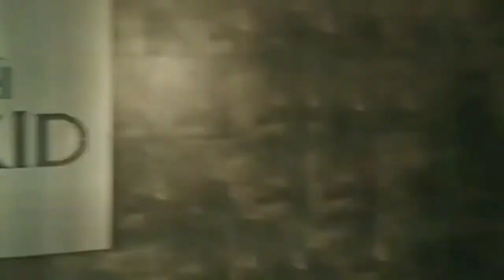Mister Supranational 2021 : Varo Vargas from Peru 🇵🇪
Varo is the first titleholder from Peru, second in South America, and fourth from the Americas. He is the first titleholder to win in middle of the COVID-19 pandemic.

Peru just placed three times in the six editions of the pageant. This includes one win, one 2nd Runner-Up and one first cut placements.